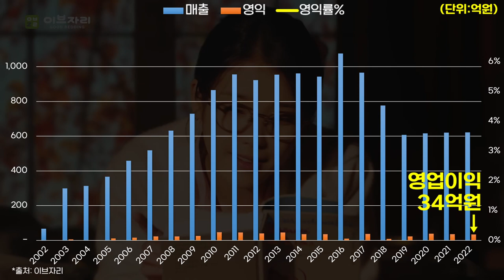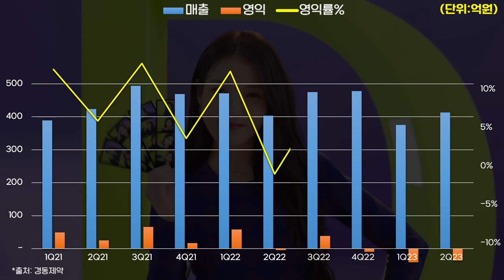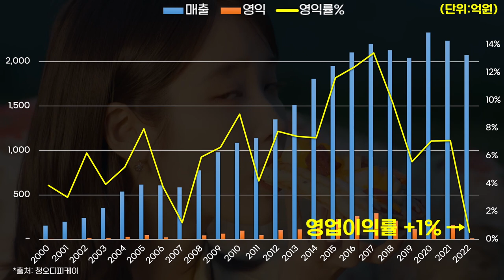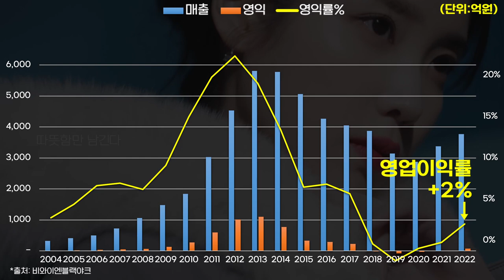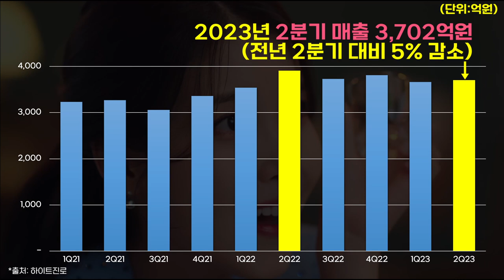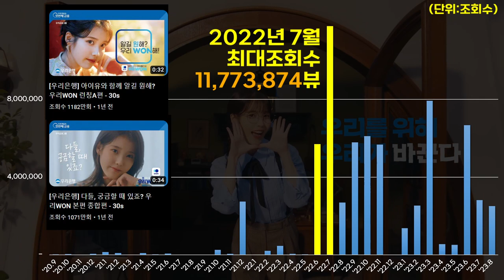0734 👩아이유 IU 기업별 광고효과(2023년) ft.우리금융,참이슬,펩시,뉴발란스,블랙야크,제주삼다수,도미노피자,그날엔,제이에스티나,이브자리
*출처: DART, Socialblade, 각사 외 종합
*단위: 억원 또는 조회수
*대상기업: 2023년 아이유를 광고모델로 발탁한 기업 (일부 기업은 제외 되었을 수 있습니다.)